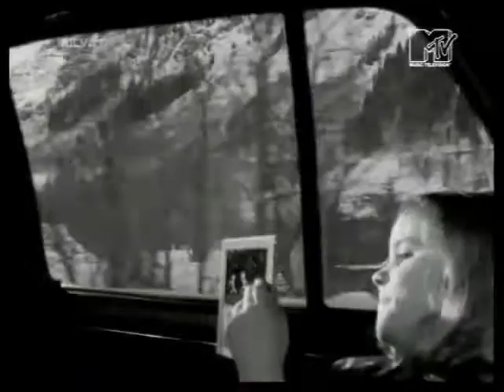children techno remix by djfraxman